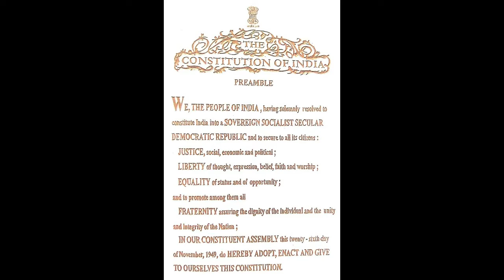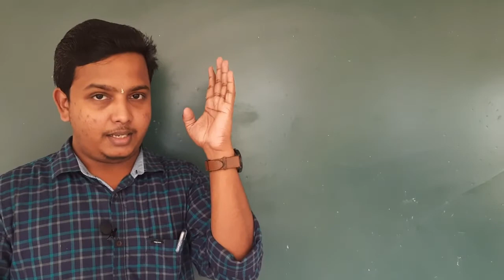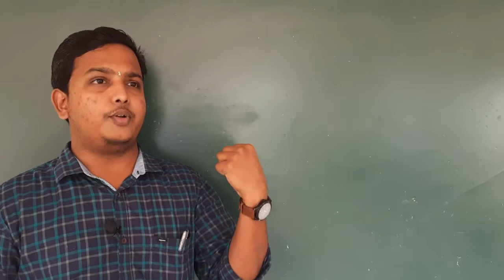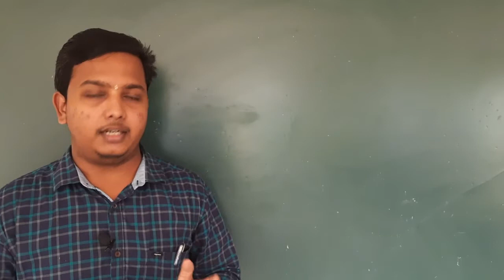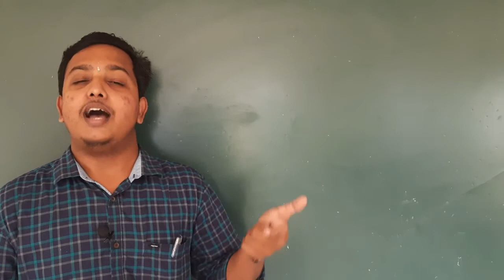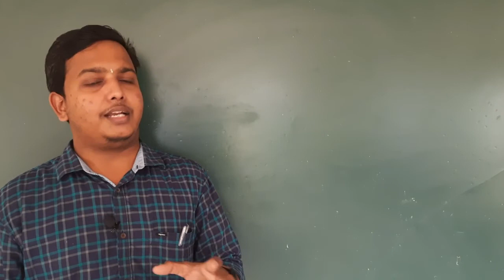Class 07 Sanskrit - Chapter 08 चाक्यार्कूत्त्